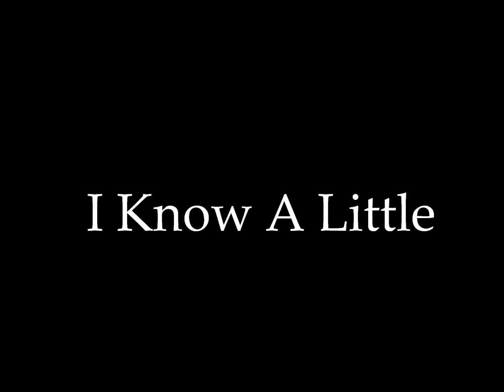Damn Neighbors - I Know A Little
Damn Neighbors Live